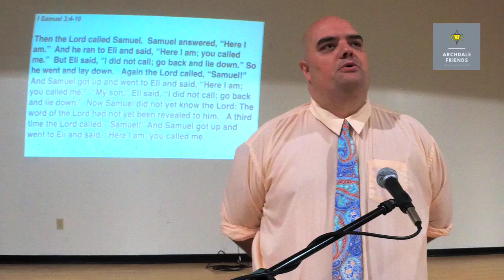Whispers from God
Our first service back.
There are periods of quiet where cognates were speaking, there was no mic shared.
HYMN: Becky Coltrane sang 'Where Could I Go?' & 'Gentle Shepherd'
Graduates Names read by Gayle Lambeth
Scripture: 1 Samuel 3: 4-10
Message: Whispers from God